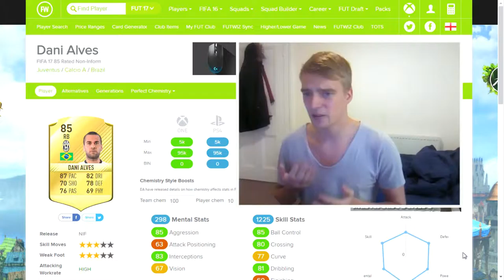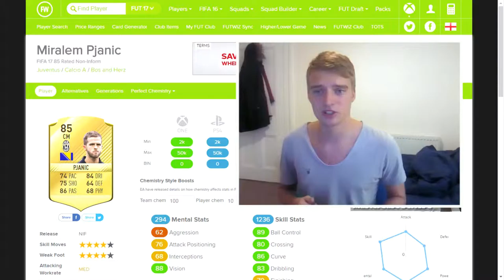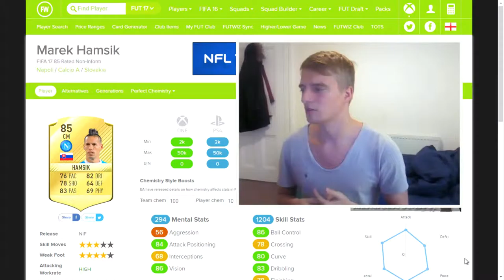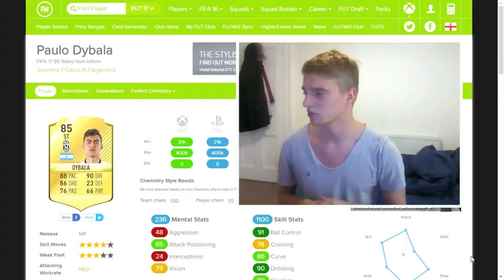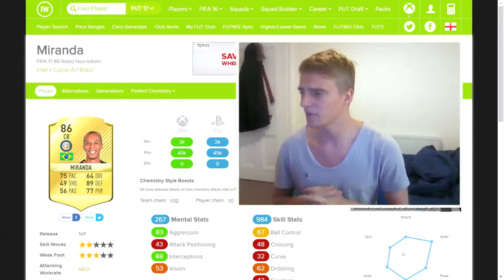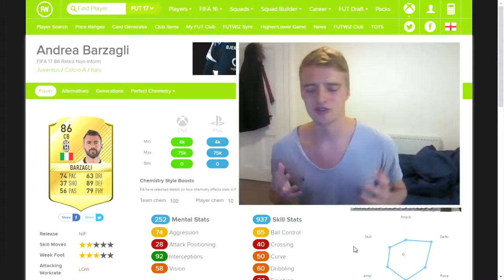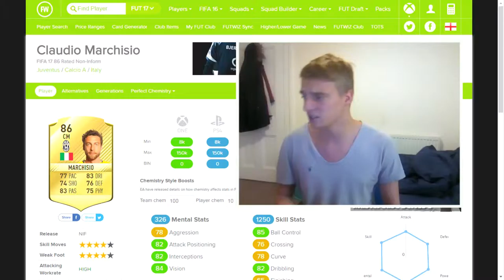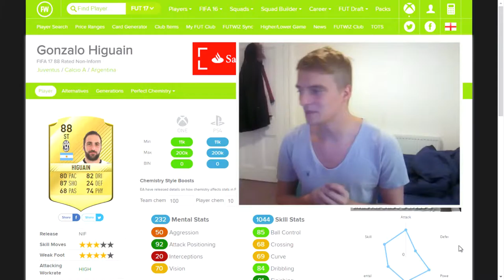TOP 10 OUTFIELD SERIE A PLAYERS (FIFA 17)